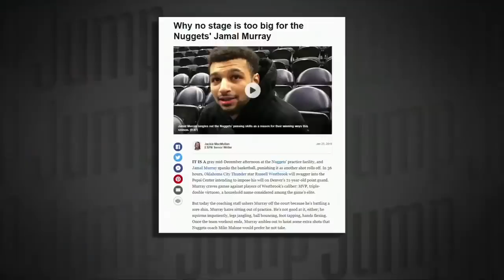Did Jamal Murray save the Nuggets' season? If so, it goes back to his intense childhood | The Jump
In her daily monologue, Rachel Nichols of The Jump recaps Game 2 of Denver Nuggets vs. San Antonio Spurs in the first round of the 2019 NBA playoffs, in which Jamal Murray shook off a bad start and had a huge fourth quarter. Nichols, Brian Windhorst and Tracy McGrady then discuss whether Murray saved Denver's season.